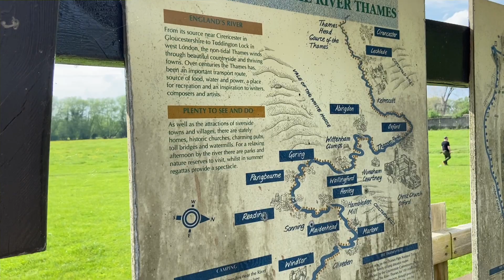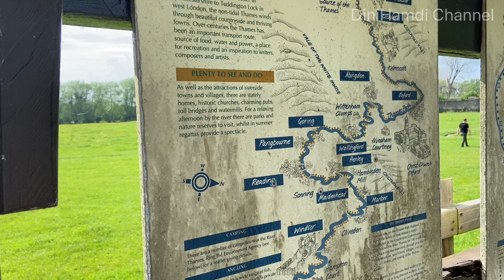Summer welcome!! 🤗 Piknik sambil liat kuda liar di Oxford🤩